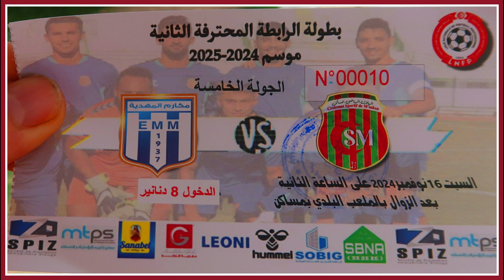BUT MATCH CROISSANT SPORTIF DE M SAKEN 1 ELMAKAREM SPORTIF DE MAHDIA 0 .